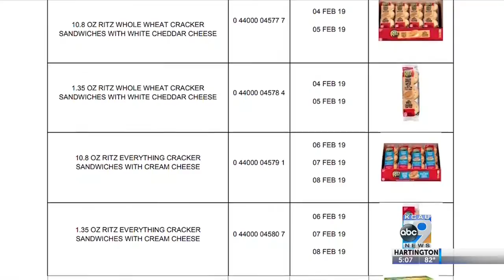Ritz Crackers recalls product due to possible salmonella contamination